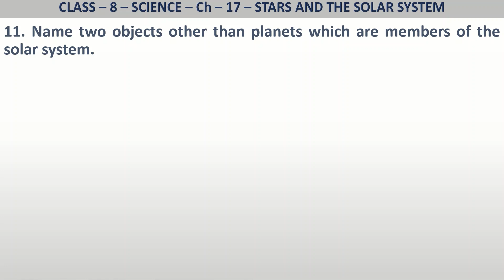Q.-11 Class 8 Science Ch-17 Question 11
NCERT Solutions for Class 8 Science Chapter 17 Stars and the solar system
11. Name two objects other than planets which are members of the solar system.
Class 8 science chapter 17 question no 11